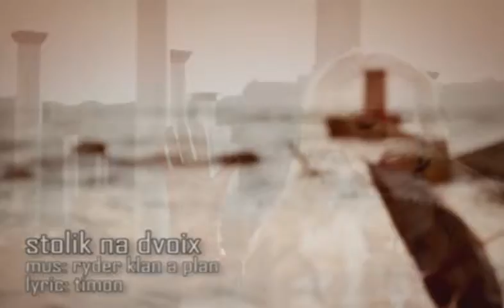Roza Zərgərli ft. Klan-a-Plan - Stolik na dvoix (Official Clip)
Music & Lyrics by Clan_a_plan